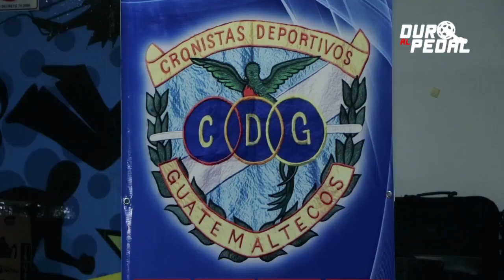JOSÉ CANASTUJ ES PREMIADO POR CRONISTAS DEPORTIVOS GUATEMALTECOS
Cronistas Deportivos Guatemaltecos entregó reconocimiento al ciclista chimalteco, José Canastuj, de 22 años.

El joven pedalista recibió el premio Deportista novato del año por sus triunfos tanto en ruta como en MTB. Ha participado en Costa Rica, Panamá, Belice, entre otros países

originario del barrio La Giralda, Tecpán, Chimaltenango, José Canastuj se dio a conocer con la Asociación Departamental de Chimaltenango y por su dedicación ahora es integrante del conjunto Ópticas Deluxe.